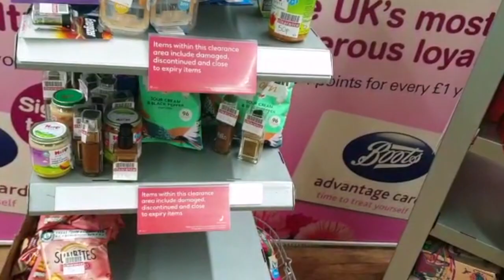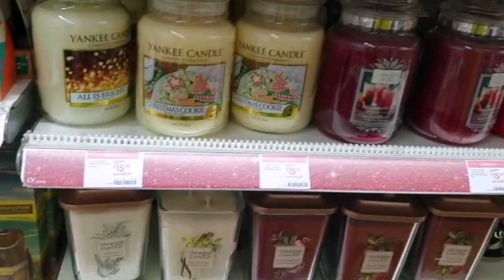🎄VLOGMAS🎄Pierwsze wrażenie-TEST podkłado-korektora itcosmetics CC+ light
Dziś TESTowslam dla Was produkt z

OPIS PRODUKTU:

Ten wysoce napigmentowany wielozadaniowy cud kryje wszelkie niedoskonałości i problemy cery, nie tworząc przy tym smug i nie zbierając się w zmarszczkach mimicznych. Dodatkowo nadaje skórze zdrowy blask. Posiada filtr SPF 50+ UVA/UVB o szerokim spektrum, nie zawiera parabenów dająć w efekcie całkowicie niechemiczną ochronę przeciwsłoneczną, a zatem przed promienowaniem, które mogłoby zarówno poparzyć skórę, jak i postarzyć ją.

Opracowany przez czołowych chirurgów plastycznych, Your Skin But Better® CC+™ krem z SPF 50+ jest prawdziwie wielozadaniowym cudem urody. Jest nasycony nowatorskimi technologiami anti-aging, klinicznie udowodniono poprawę struktury skóry, jasność i zwiększenie nawilżenia skóry o 79%. Nawilżająca formuła anti-aging wraz z peptydami, niacynami, algami, witaminy A, C, B, E, kwasem hialuronowym i hydrolizowanym kolagenem, wraz z przeciwutleniaczami i egzotycznymi naturalnymi składnikami botanicznymi, przy długotrwałym stosowaniu rozjaśniania skórę i poprawia jej koloryt.

ADRES do korespondencji oraz wspolprac:

Agnieszka Ciszewska
54 Croft Street
TD1 3BP  Galashiels
Scotland